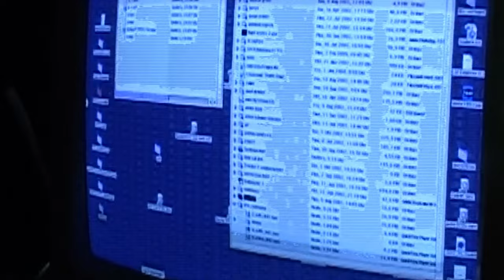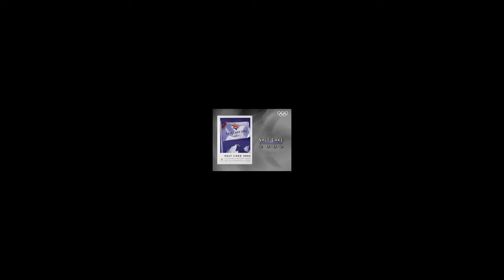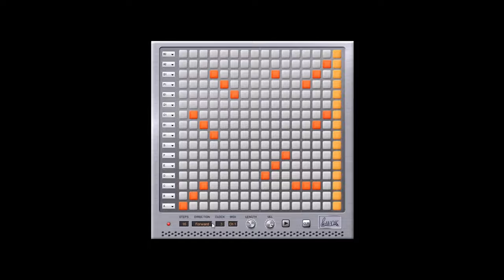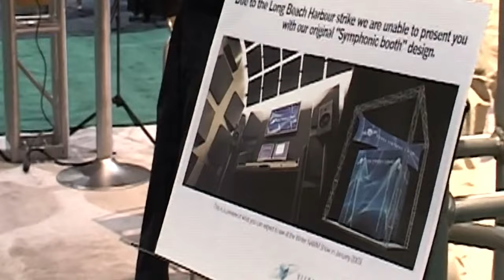Behind the Samples - Part 2 | 20 Years of Vienna Symphonic Library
As we celebrate our 20th anniversary, we take a trip down memory lane and explore some untold stories in our video series. In episode 2, Sabine, Gudi and Martin tell us more about building a studio, a harbor strike and a concrete cube.

Credits:
Daniel Mendl - interviewer, editing, sound design
Martin Pauser - DOP, camera operator, sound post-production
Anna Patritsiya - Camera Operator (slider)

All music in this video was arranged with Vienna Symphonic Library.